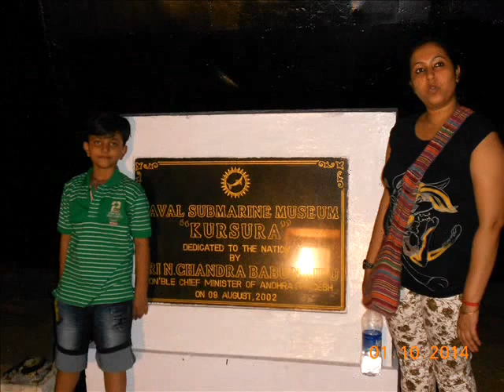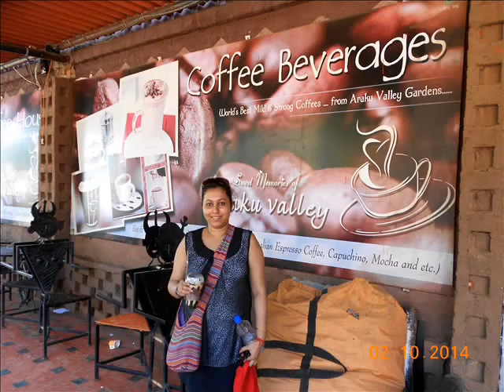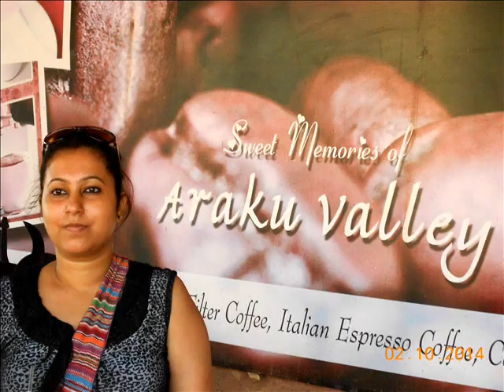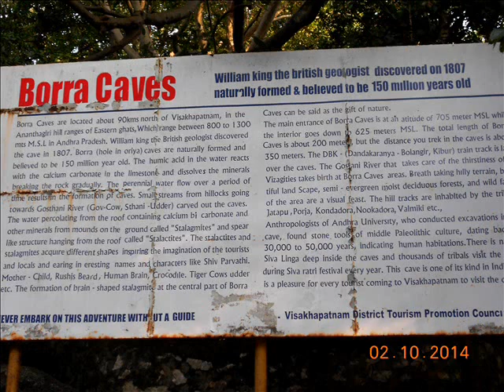Vizag, Araku & Hydrabad Tour 2014 Jayanta Paul & family